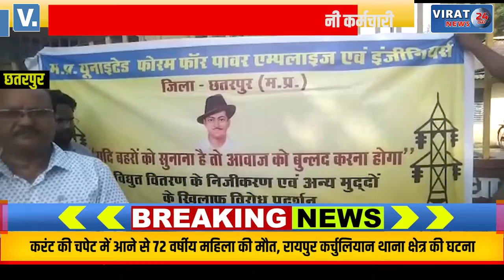छतरपुर- बिजली के निजीकरण के विरोध में बिजली कंपनी के कर्मचारियों ने किया एक दिवसीय कार्य बहिष्कार !